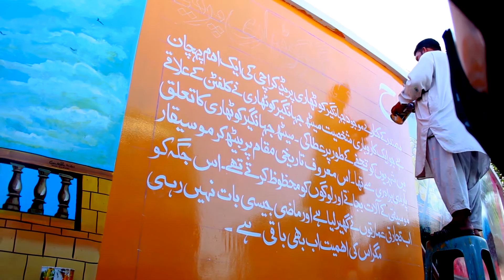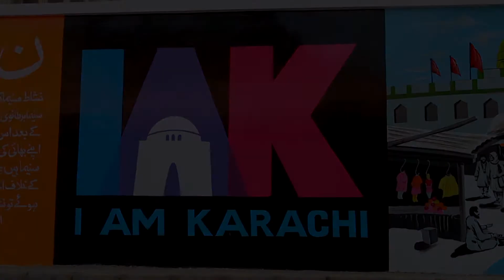Sights of Karachi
Beautiful  sights and culture of Karachi, Pakistan